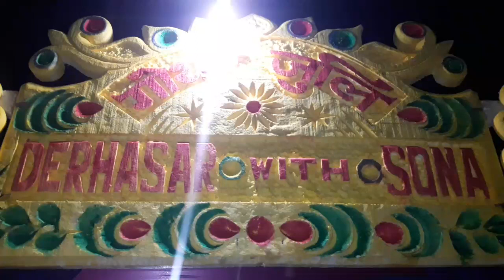Gwtar juli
Derhasar with sona .from sanjari nwgwr,simen chapori. 2018